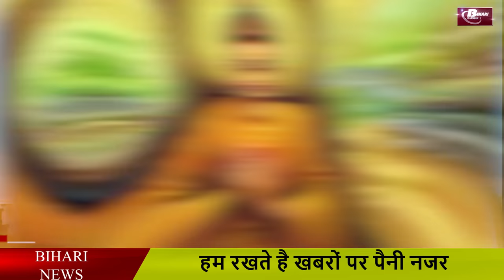BodhGaya History and Story of in Hindi.Bodhgaya temple and bodhitree a holy palace.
Understand that in our understanding, only that place where Buddha had completed enlightenment. This saga of history and religion is not bound to one or two stories. After Buddha, many Munis, such as Nagarjuna, Asang, completed the task of carrying their knowledge across any scope even from this place. Then the intellectuals of Tibet, Nepal, China gave the world to religion and knowledge on this soil. Buddha story is perfect. Reality of life, falsehood, truth, complexity were placed in front of everyone with a simple foundation.
Today the belief in international tourists that is about this place is unique. The spiritual capital of Bihar, which looks towards the world, is famous for many reasons. The most prominent is the Mahabodhi temple. This is the story of the Buddha where Buddha receives the excellence. You will see many colors around this temple. Worshiping Buddha monks simultaneously realize the magnificent history and peace of mind can only be found. The huge statue of Buddha that sits on the lotus is made only by seeing it. From the temple, monastery, Gayamuseum etc., this place is spread from November to February. Avoid going to the monsoon here. The nearest airport is located in Patna. Patna can be reached by road, which is three hours away. Gaya station to go by train, from which it was realized that the distance is 16 KM. You can taxi or auto from that which you will get to realize in 70 rupees.